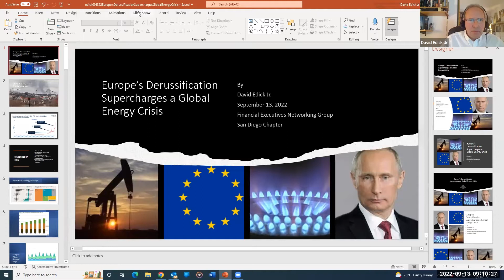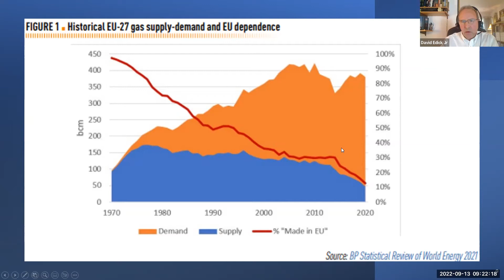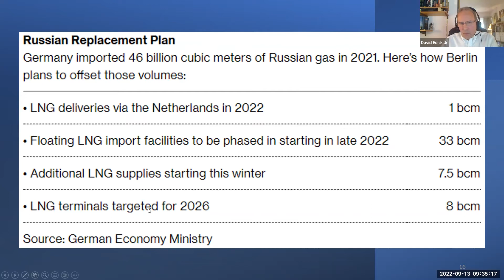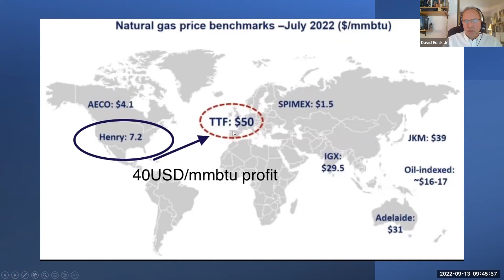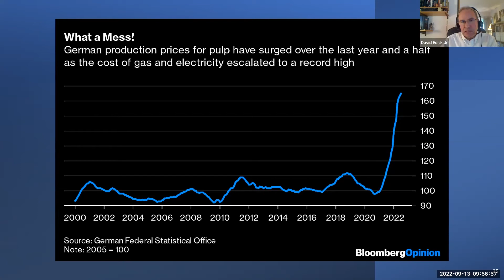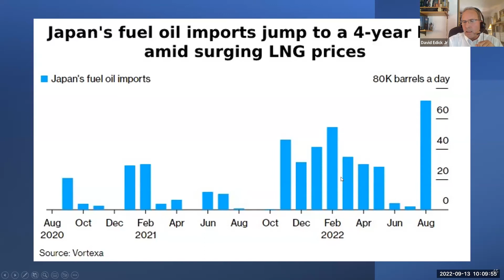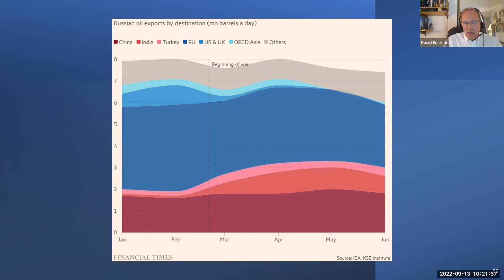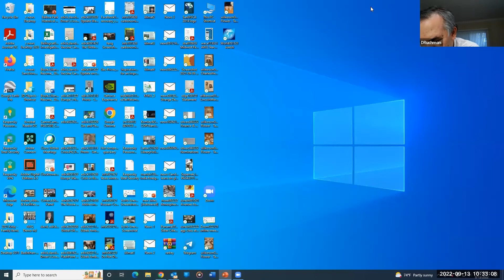The Pandemic, Ukraine and Europe’s Derussification: Supercharging a Global Energy Crisis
On February 24, 2022, Russia invaded Ukraine. This historic event shocked global energy markets, with the epicenter being Europe – given Europe’s dependence on Russian energy supplies. This shock occurred against the backdrop of already rising prices and tightening markets for fossil fuels caused by the interaction between underinvestment in energy as well as demand and supply turbulence caused by the pandemic. Natural gas and electricity prices were already at eye-watering record levels across Europe prior to Russia’s invasion.

In response to Russia’s invasion of Ukraine, the European Union launched a series of energy-related sanctions on Russia and approved a broad, Russia-specific energy policy framework that can best be described as derussification of Europe’s energy supply for natural gas, oil, coal and electricity. This profound reorientation of Europe’s energy supply chains will have powerful impacts on energy markets around the world for years to come – including the United States. Derussification not only presents a direct challenge to Europe’s decarbonization efforts, it also presents a clash between the imperatives of energy security and decarbonization.

Across Europe, prices for natural gas and electricity have risen explosively to levels many multiples above historic prices ranges. Outlier pricing behavior and supply instability in natural gas and electricity markets have played havoc with hedging strategies, working capital finance, and financial relations between traders, suppliers and consumers. Several major European utilities have sought and received government bailouts as governments worry about the very real potential for cascading corporate failures in the energy-finance ecosystem.

Price shocks have begun to reach corporate, household, and municipal consumers – with significant political turbulence already emerging.  For business, these epic sustained price shocks are resulting in emerging demand destruction across energy-intensive sectors of the European economy (including fertilizer, petrochemicals, and metals) on a scale that raises the specter of effective deindustrialization, as European industrial competitiveness may be permanently reduced.  Given the high degree of economic interconnectedness in today's world, and given the global nature of worldwide energy markets, the effects will not be limited to the countries of Europe.

David Edick Jr. will describe and detail Europe’s energy derussification policies and identify some of the notable impacts around the world – including the US natural gas and refined fuels markets. David will also detail some of the financial shocks hitting energy suppliers in Europe, particularly utilities.

While none of this is good news, this talk and discussion will enable us all to make some sense out of what is happening in connection with the confluence of the above events.  David will address these complex issues, drawing on his 30+ years expertise in energy, commodities, logistics and geopolitics.

The discussion will give us some powerful analysis and deeper understanding of the economic and financial effects of the above confluence of events -- effects on our companies, on our countries, on ourselves. A talk not to be missed.

Speaker: David Edick, global political economist and Principal at Core Global Advisory